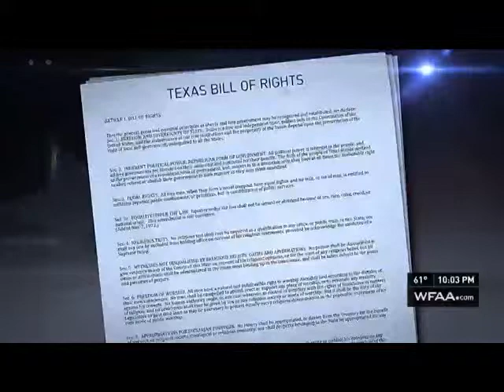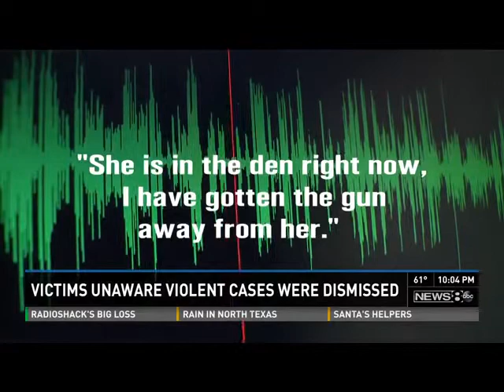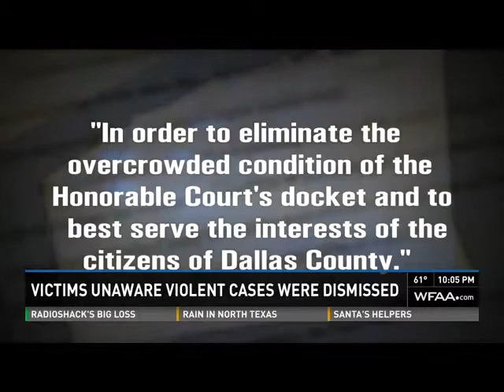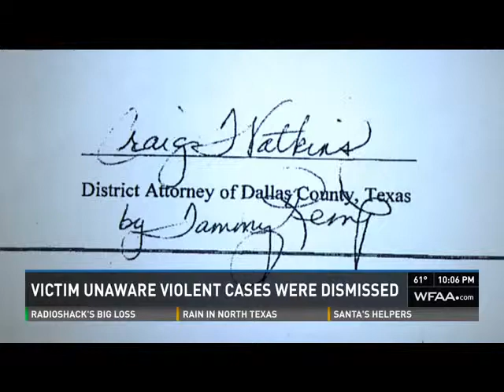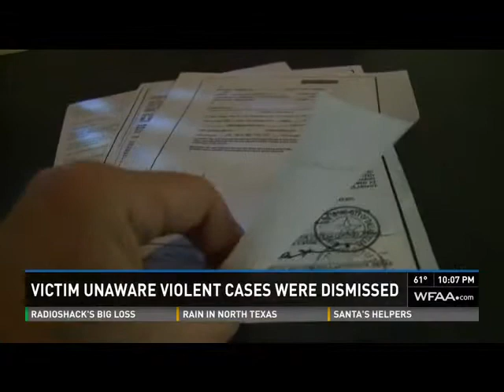Case dismissals a violation of rights, some say